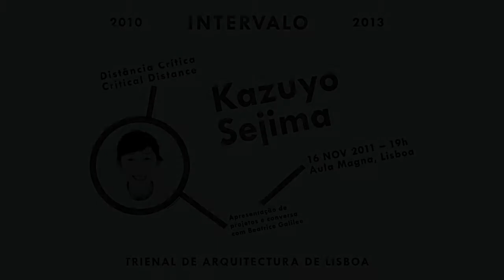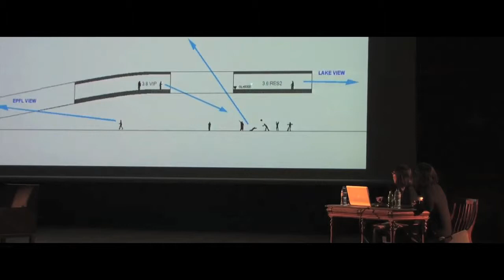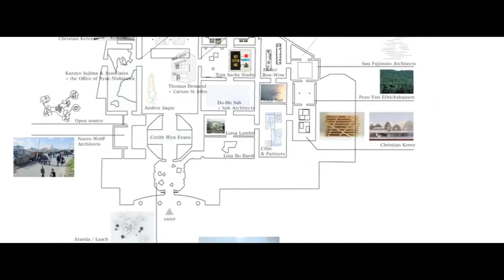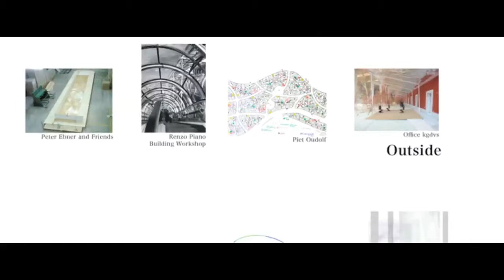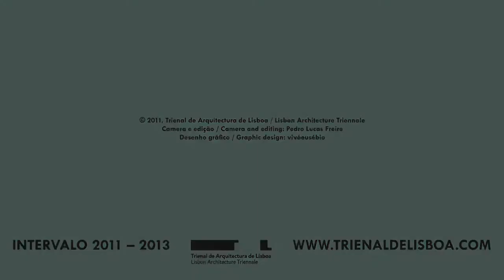Kazuyo Sejima @ Lisbon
Kazuyo Sejima presentation
Lisbon Architecture Triennale, Aula Magna, Lisboa, November 16th, 2011.

Camera and editing: Pedro Lucas Freire